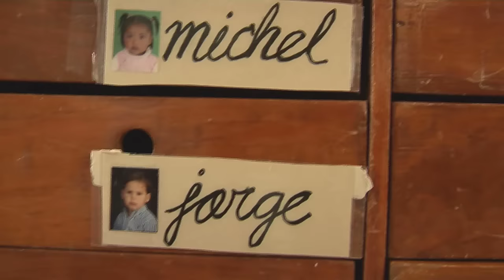Karlita - Teletón 2008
Teletón 2008